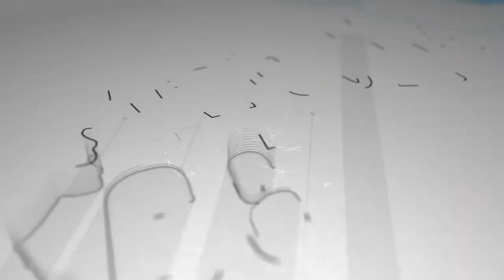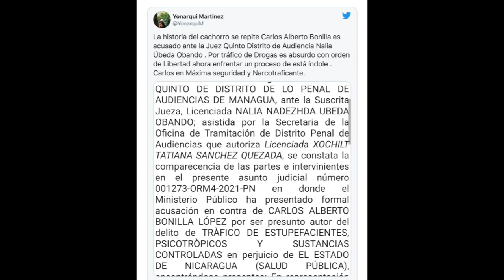Daniel Ortega manda más reformas al Código Procesal Penal para minar aún más el camino a opositores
La aplanadora orteguista tiene como misión aprobar las reformas de dos artículos del Código Procesal Penal, con lo cual ampliarían de 48 horas a 90 días la detención de cualquier ciudadano al que lo vinculen con cualquier delito.